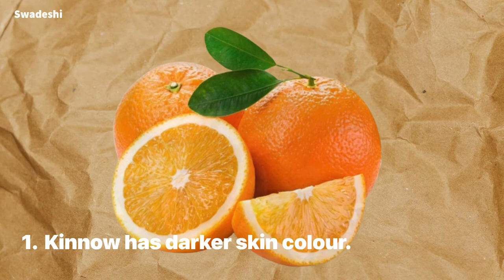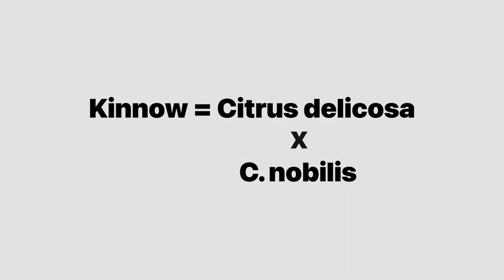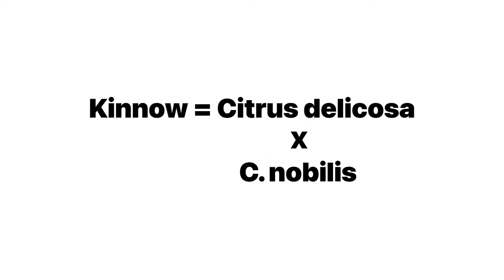Orange fruit vs Kinnow | How to identify Orange and Kinnow in market ? Agriculture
✅ What is the difference between kinnow and orange fruit ?
📌Difference in colour
📌Difference in skin thickness
📌Diffrence in taste
📌Difference in price